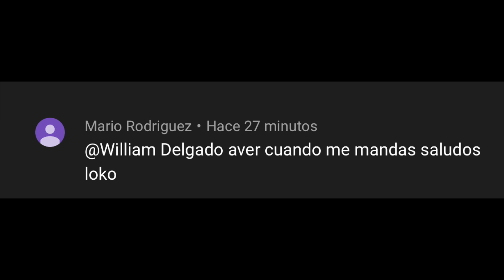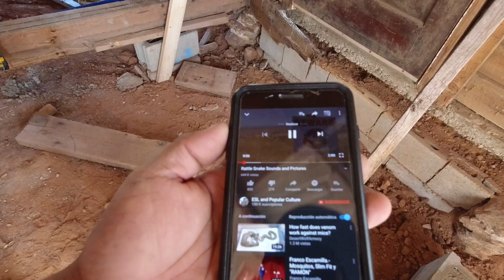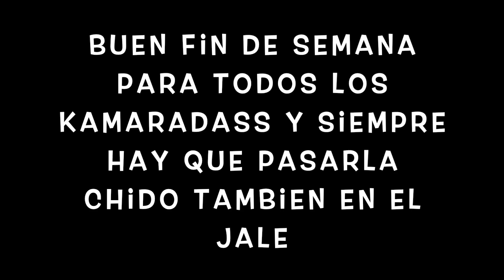vibora de cascabel en el trabajo 😱😱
saludos a todos kamaradasssss que tengan buen día y aquí les dejo este video de la cascabel jejejejejejej